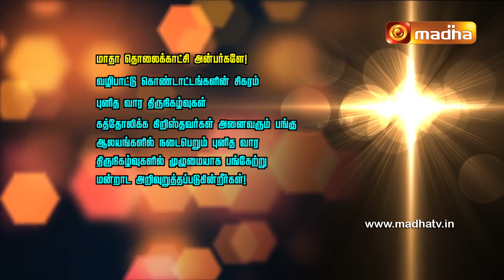Holy Saturday - Holy Ceremonies | SCHEDULE